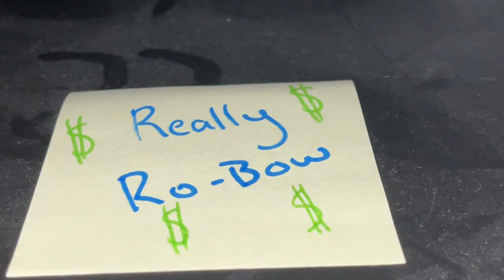Skylanders Imaginators is NOT that bad… | Saving Skylands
Today im giving my honest thoughts on the most hated Skylanders game. Skylanders
Imaginators.
All links on channel and in bio.